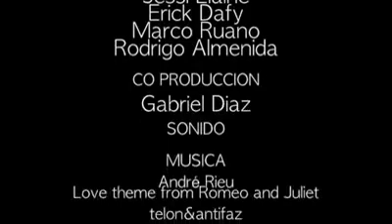EL REGALO DE MAMITA💍